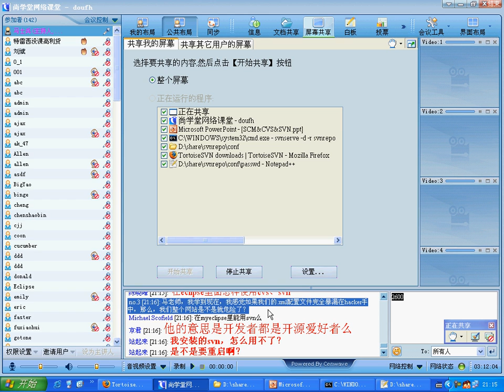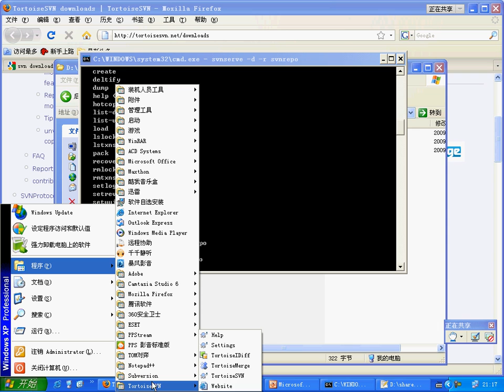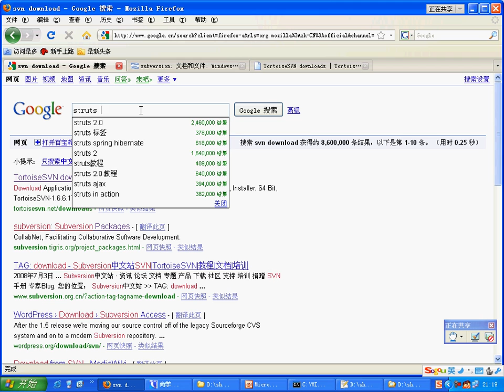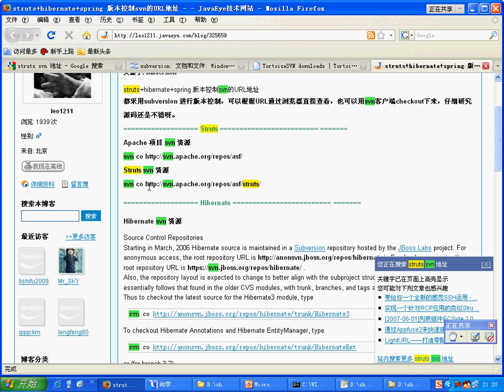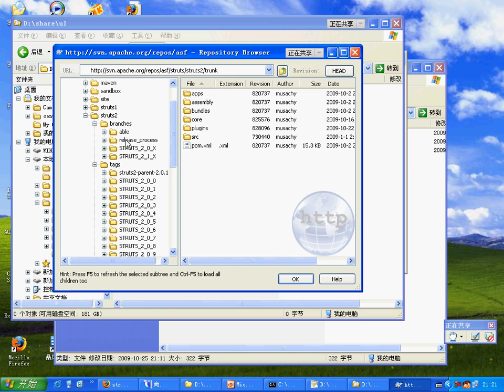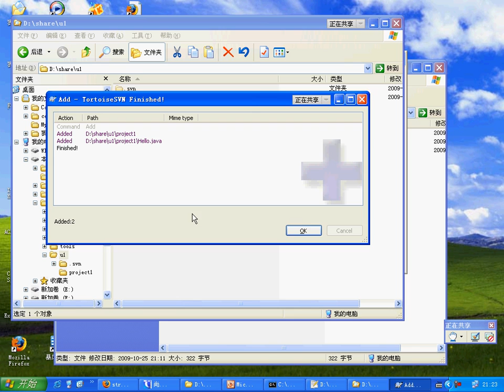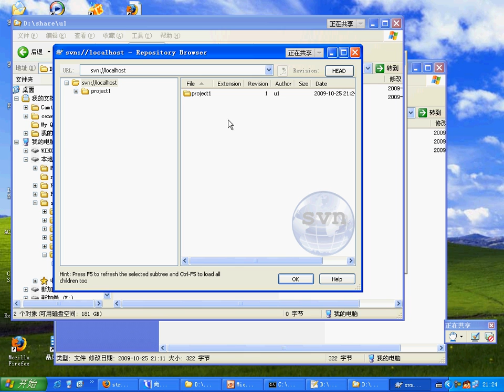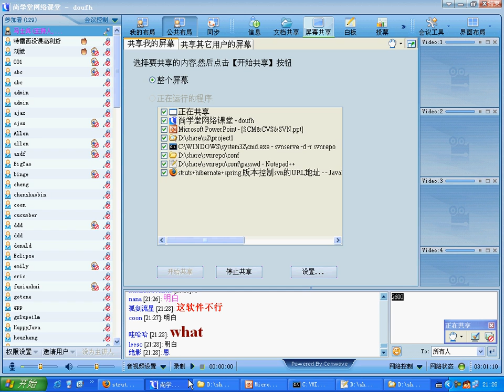尚学堂视频教程 scm cvs svn 06